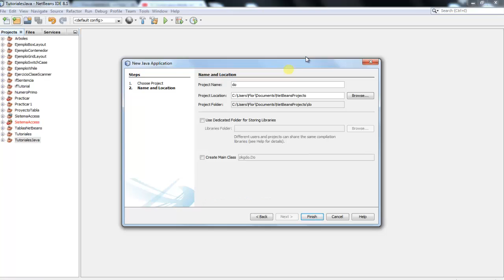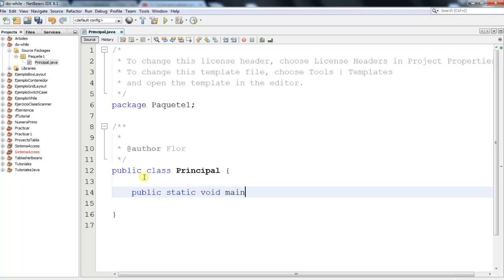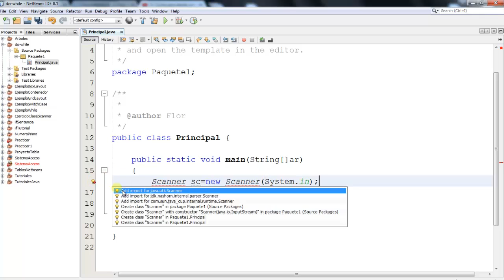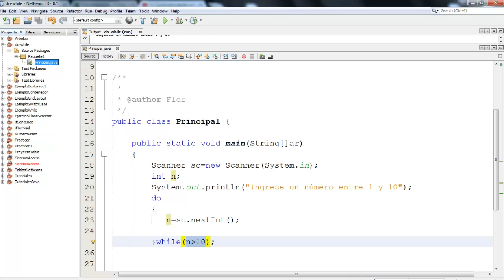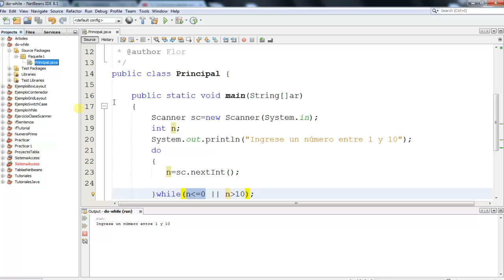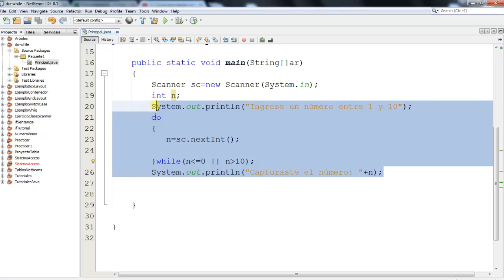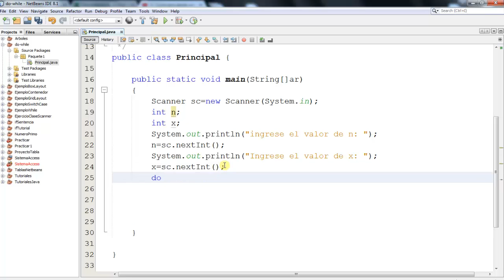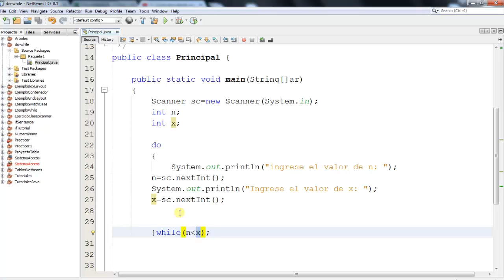14.- Curso Java desde cero.- do while.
El ciclo do while, a diferencia del ciclo while, es que primero se ejecuta el código dentro de los bloques, y posteriormente se evalúa la condición.